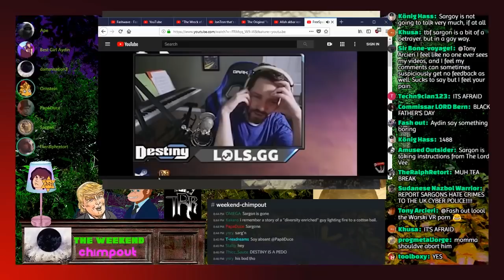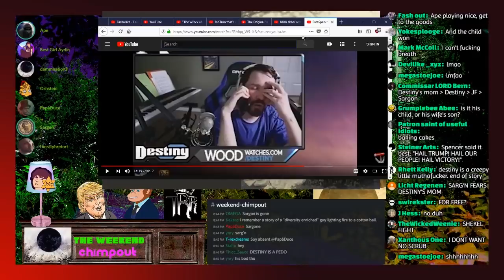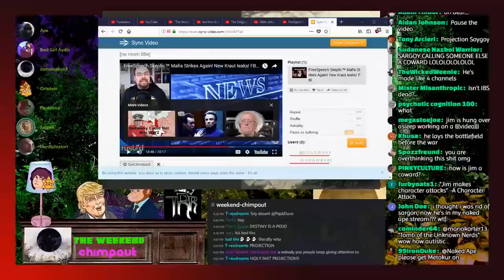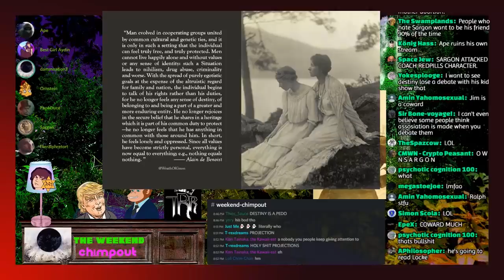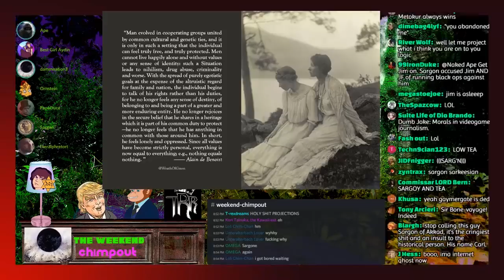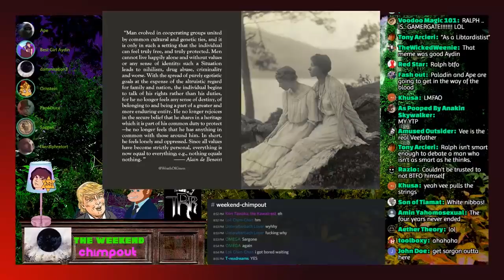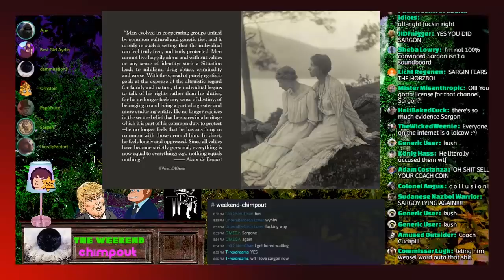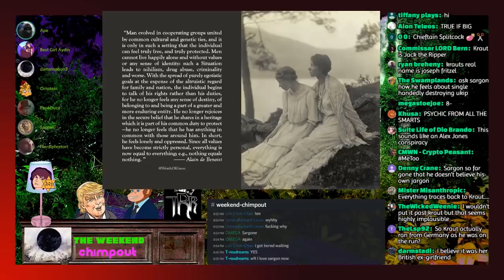S'argn vs TRR, Destiny vs Mom, Kraut vs Law (NOT JIM)